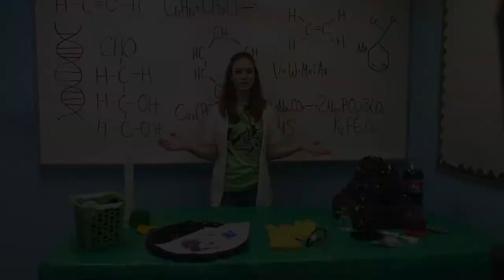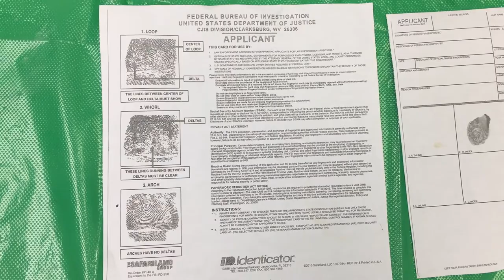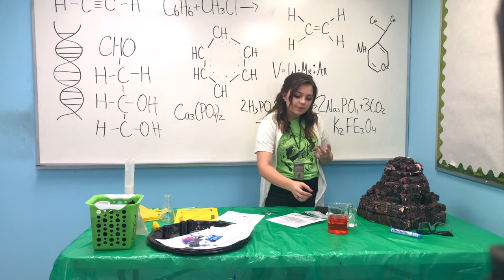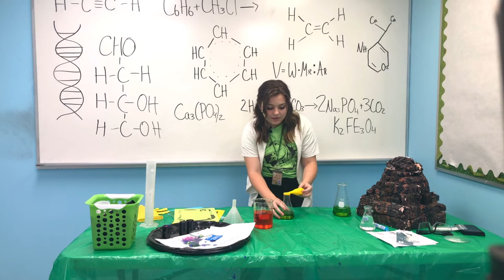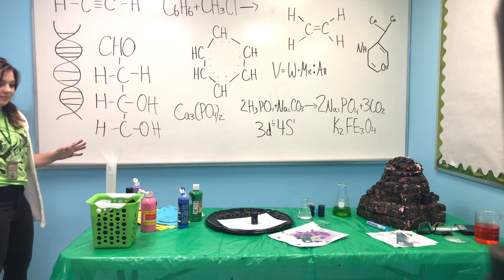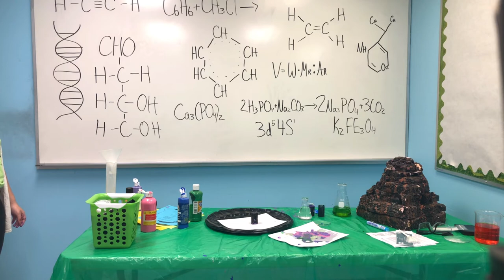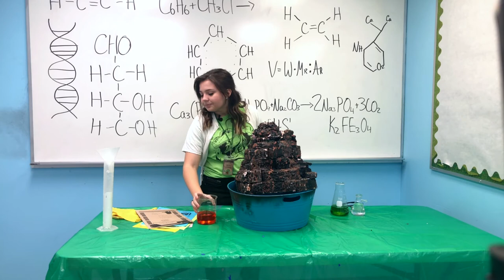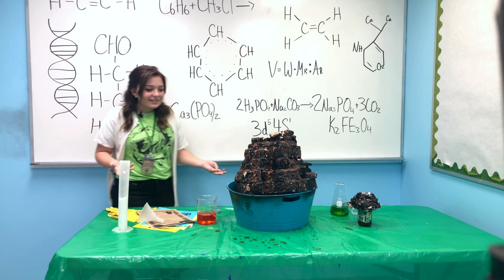Birthday Parties at The Akron Fossils & Science Center